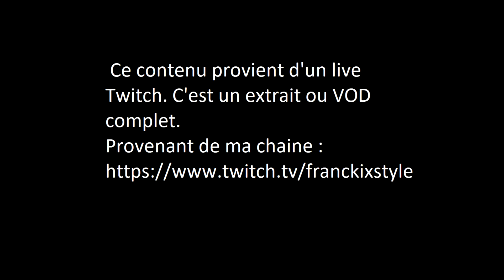World of tanks Master en Centurion II Guerre Froide